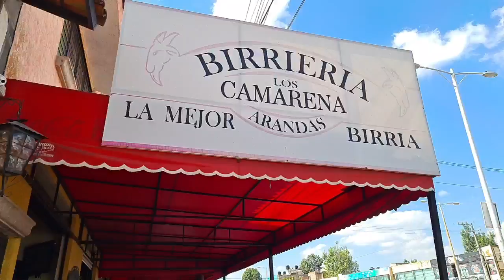Apoyando a los negocios chicos EL sapo 💪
personas muy trabajadoras de nuestro municipio